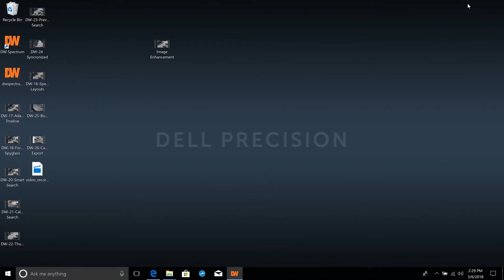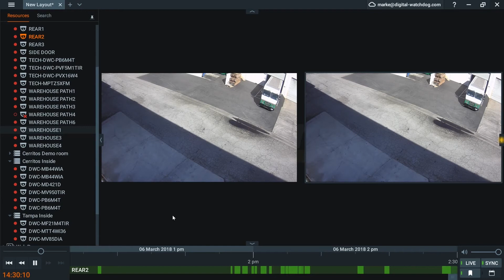DW Spectrum® IPVMS Feature Tutorials: Screen Recording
Learn about this dynamic DW Spectrum® IPVMS feature with this short tutorial video.